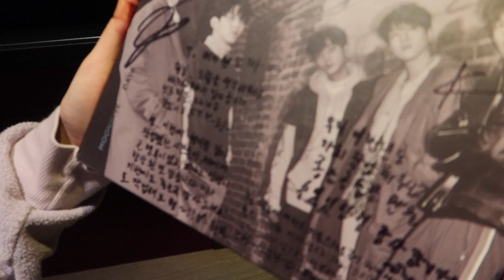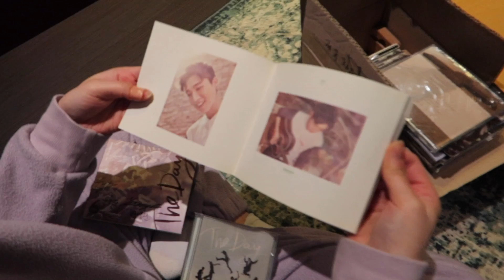우당탕탕 이케아 가구 조립기 (feat, 잔소리) | 앨범 진열대 꾸미기 | 야외 테이블 | 선반조립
우당탕탕 이케아 가구 조립기!
가구조립 쉽지않아여 😤
이케아 한번가면 엄청 쓸어담아 오는데 조립하는데만 시간이 너무 많이 드네요 ㅠㅠ
 하지만 재밌어,,,

저는 어마어마한 이케아 덕후라서 저희집은 거의 이케아 쇼룸이 되어가고있습니다
안방 ,화장실 ,작업방, 집 어디든 이케아로 꽉꽉 채워져있어요!

플라스틱 선반부터 주방 트롤리 , 야외테이블, 현관 거울
그리고 작업실 앨범 진열대까지 열심히 만들어봤어요 !
이번 영상도 잘 봐주실거죠?? 😍